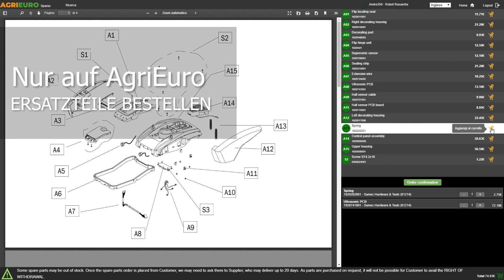Montagevideo Novital Nuovo Rambo - Elektrische Maisentkörnungsmaschine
Worauf ist bei der Inbetriebnahme der Novital Nuovo Rambo - Elektrische Maisentkörnungsmaschine zu achten? Hier sehen Sie eine von unserem AgriEuro-Testteam erstellte Montageanleitung, die Sie Schritt für Schritt durch die notwendigen Handgriffe des Zusammenbaus führt.

0:00-0:05 Intro
0:05-0:11 360°-Bild des Produkts
0:11-0:26 Unboxing
0:26-0:32 Ersatzteile bestellen
0:32-1:56 Anleitung Zusammenbau
1:56-2:16 Das montierte Gerät
2:16-2:19 360°-Bild des Produkts
2:19-2:27 Outro

Novital Nuovo Rambo - Elektrische Entkörnungsmaschine für Mais
Die elektrische Maisentkörnungsmaschine Nuovo Rambo ist ein hocheffizientes und kostengünstiges Gerät, das den Prozess der Kolbenschälung vereinfacht.

Dank seiner Benutzerfreundlichkeit und seiner zuverlässigen Leistung ist er die ideale Lösung für die Agrarindustrie und Landwirte, die den Vorgang der Trennung von Korn und Kolben optimieren möchten.

Dieser elektrische Entkörner verfügt über einen leistungsstarken 180-Watt-Induktionsmotor (entspricht 0,25 PS) mit einem integrierten Getriebe.

Das Getriebe steuert die Drehgeschwindigkeit der Zahnscheibe, die die Kolben entkornt, und sorgt so für eine effektive Trennung der Körner von den Kolben.

Die Drehzahl des Motors variiert zwischen 350 und 400 Umdrehungen pro Minute, wodurch ein ideales Gleichgewicht zwischen Effizienz und Schonung der Kolben erreicht wird.

Die Kerne und Kolben werden nach der Trennung in einem darunter liegenden Behälter mit einem Fassungsvermögen von 30 Litern gesammelt.

Auf diese Weise kann eine beträchtliche Menge an Maiskolben geschält werden, ohne dass der Behälter häufig geleert werden muss. Darüber hinaus wird die Stabilität der Entkörnungsmaschine durch die drei stabilen Beine gewährleistet, die während des Betriebs einen festen Halt bieten.

Ein wichtiger Aspekt des elektrischen Entkörners "Nuovo Rambo" ist ihre patentierte Sicherheitsvorrichtung. Wenn diese Vorrichtung entfernt wird, um Zugang zu den beweglichen Teilen zu erhalten, wird die Stromzufuhr zur Maschine sofort unterbrochen.

Dies trägt dazu bei, die Sicherheit des Bedieners bei Wartungs- und Reinigungsarbeiten zu gewährleisten und das Unfallrisiko zu verringern.

Die Produktionskapazität dieser Entkörnungsmaschine variiert je nach Art und Feuchtigkeitsgehalt des Produkts. Mit dem 180-Watt-Induktionsmotor kann eine Leistung zwischen 120 und 160 Kilogramm pro Stunde erreicht werden, was eine effiziente Lösung für die Verarbeitung unterschiedlicher Kolbenmengen darstellt.

Zusammenfassend lässt sich sagen, dass sich die elektrische Kolbenentkernmaschine „Nuovo Rambo" durch ihre Benutzerfreundlichkeit auszeichnet, die dank des leistungsstarken Motors und des integrierten Getriebes eine effiziente Kolbenentkernung garantiert. Das Auffangen der Körner in dem darunter befindlichen Behälter, die Stabilität durch die drei Beine und die patentierte Sicherheitsvorrichtung machen ihn zu einer zuverlässigen und sicheren Lösung für die Agrarindustrie.